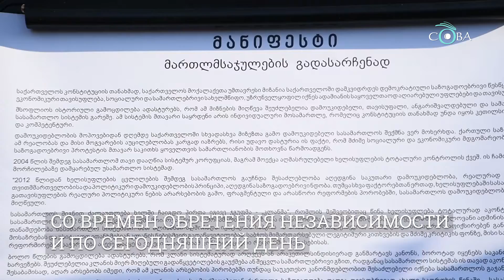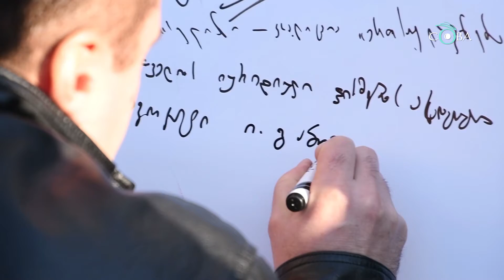Антисудейский манифест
Представители грузинских неправительственных организаций, гражданские активисты, юристы, бывшие судьи и несудейские члены Высшего совета юстиции устроили акцию протеста у здания Совета. Пришли они туда не с пустыми руками, а с манифестом.